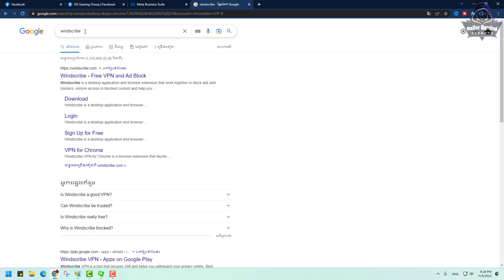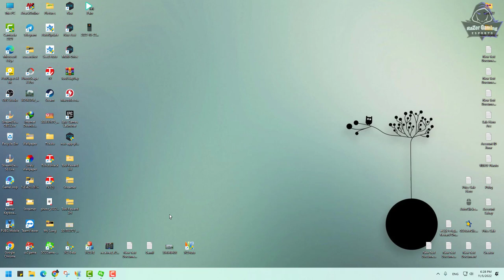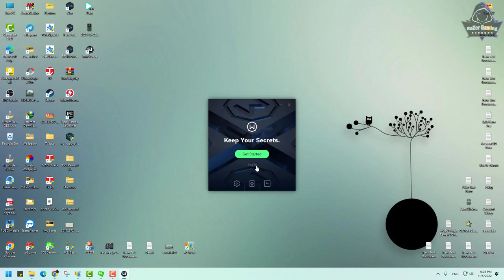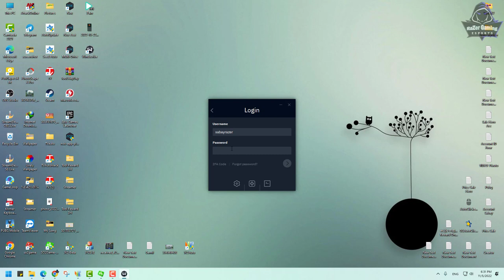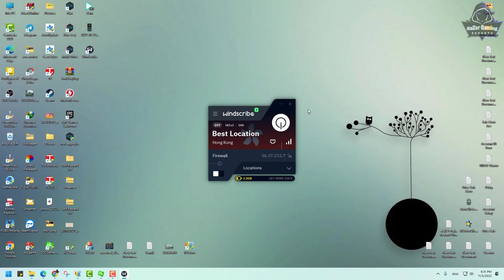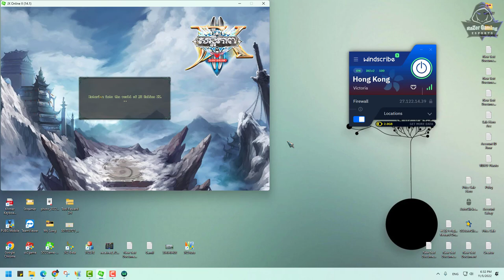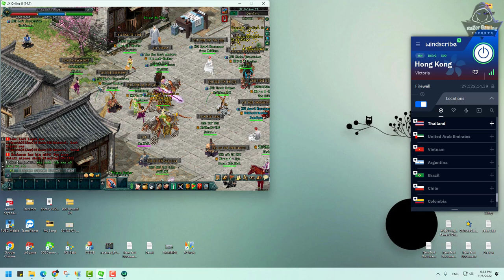JX2-របៀប Fix Server ចូលលេង JX2